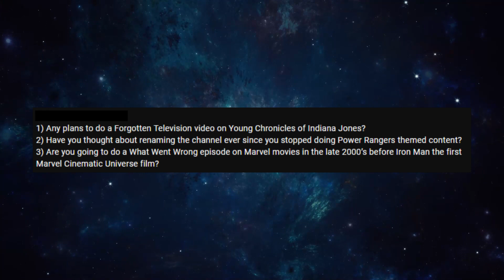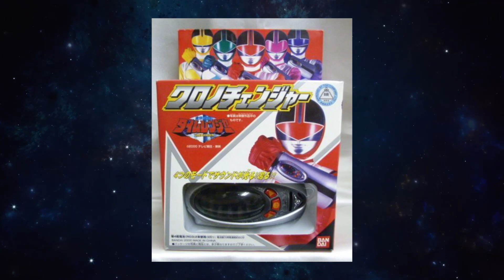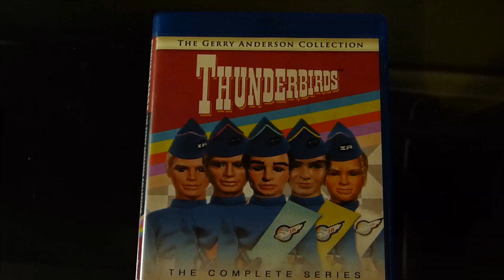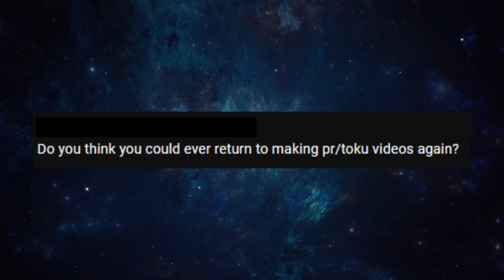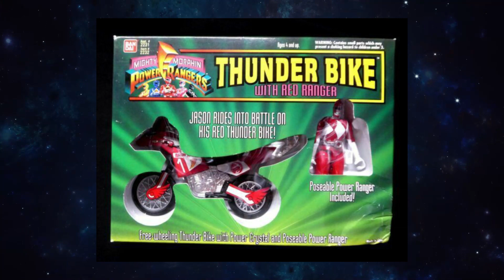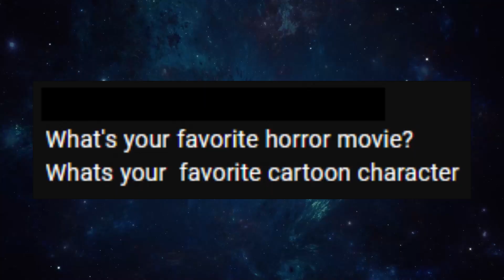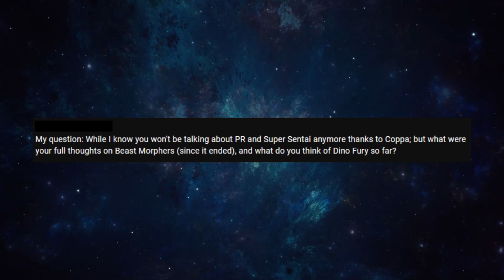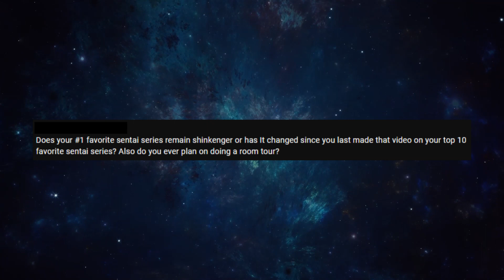Answering All Your Questions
Haven't done a Q&A in a long time. The channels different nowadays. Let's tackle them down.